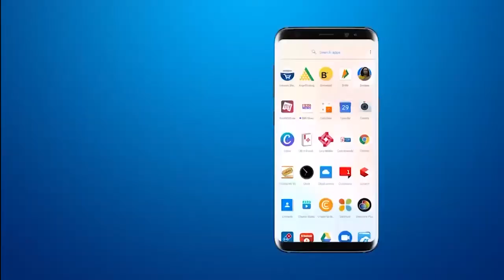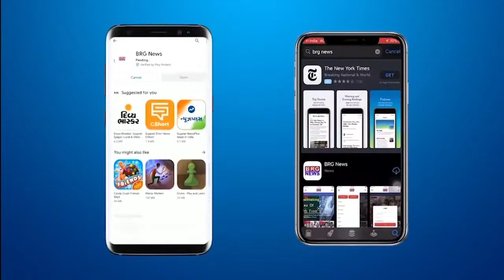शिनोर से पोईचा राजपीपला की ओर जा रही मुख्य सड़क के गड्ढे भरने के कार्य मे जुटी पुलिस